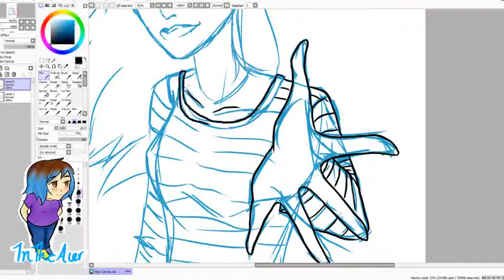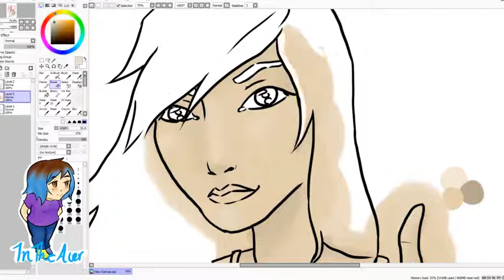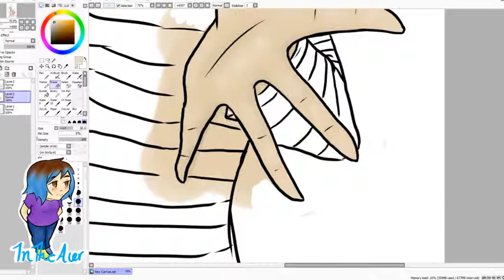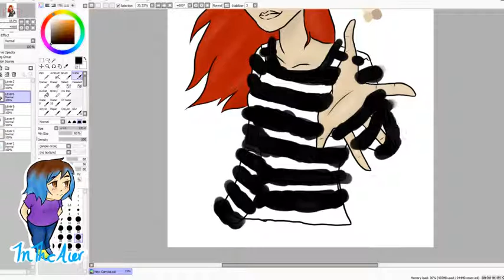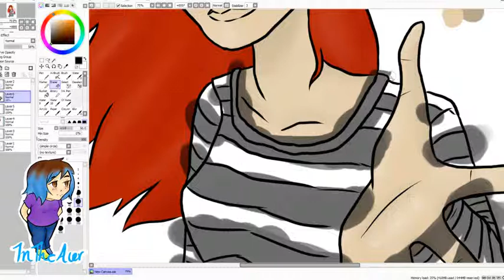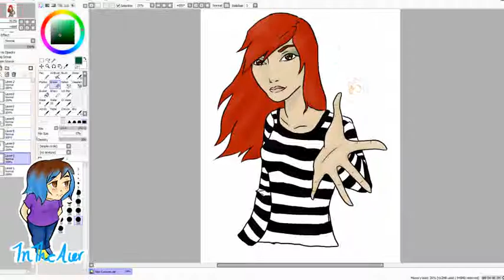DoodleTimez | EmmaBlackery speed painting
A speed painting of Emma Blackery to The Promise by Emma Blackery.